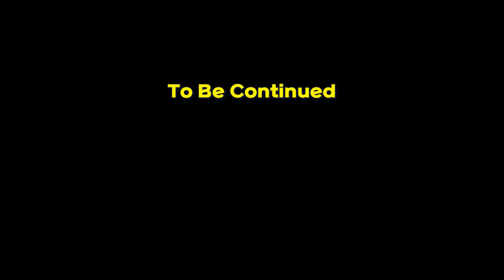피아니스트지만 작사 작곡만 하는 '피아니스트 밤하늘' 🎵 | 제 꿈은 원 히트 원더 입니다.| feat. 미니콘서트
클래식 연주자들의 진심어린 인터뷰 INNER:VIEW
그 여덟 번째 [피아니스트 밤하늘]편 '두 번째'

두 번째 편에선 어떤 곡이 연주될까요~
멀티 뮤지션 밤하늘의 음악 인생! 그리고 그의 연주를 감상해 보세요🔥

기획 : 오앤엠 엔터테인먼트, 헤르츠 뮤직스튜디오
제작 : CREATIVE KIU
장소 : 헤르츠 뮤직스튜디오